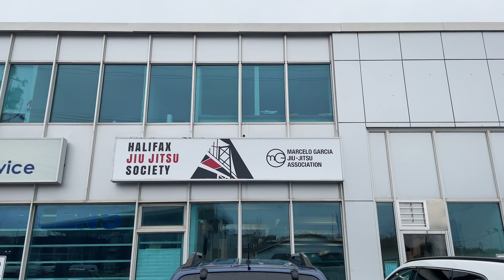Blue Belt Battle Single Elimination Tournament- Part 1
8 tough blue belts battle it out in a single elimination bracket. It will take 3 victories to win it all!
Each match is 6 minutes. All submissions are legal.

We are often trying to create a competition environment at the gym. It's fun, helps improve your game, and gets you ready for the big competitions against other teams. Win or lose, you are pushing yourself to improve every time you step into a competition.

My gym is in Wellington, Nova Scotia, Canada 🇨🇦 Please come train with me! 🤙